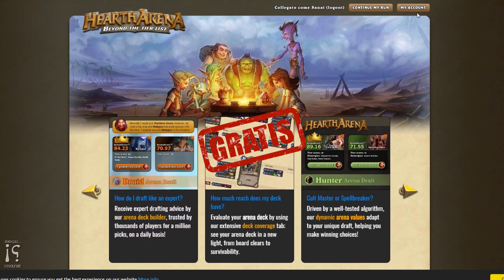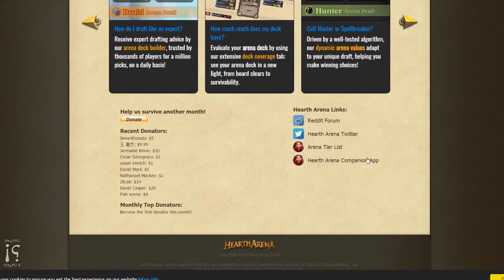Hearthstone - Consigli per Arena e utilizzo di Hearth Arena Companion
Raga, questo video è per tutti quelli che vogliono "investire" qualche gold in Arena. L'utilizzo di Heartharena Companion è un must per cercare di portare a casa qualche risultato decente.